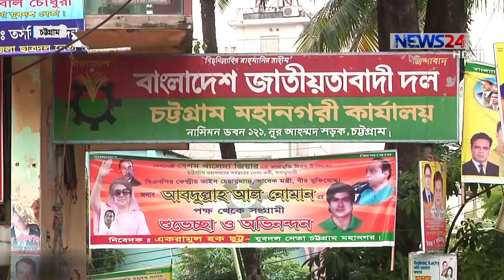ভোটের খবর on 14th November, 2018 at 5.45pm on News24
ভোটের খবর at 5.45pm on 141118

News24 Official Address:
NEWS24
371/A
Bashundhara Road
Block – D
Bashundhara Residential Area
Dhaka - 1229

News24 Official Address:
NEWS24
371/A
Bashundhara Road
Block – D
Bashundhara Residential Area
Dhaka - 1229